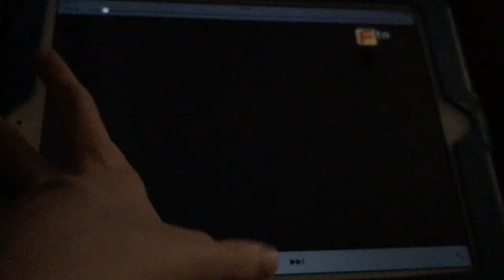FTN ident 2003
FTN Was A Channel With Flextech Shows And Entertainment And Reality And Became Part Of Freeview On Channel 20 Every Night From 18:00 Timesharing With UK Bright Ideas The People Behind UKTV